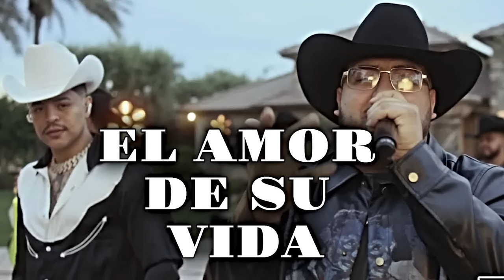Según Quién - Maluma, Carin Leon , Peso Pluma, Eslabon Armado, Junior H (Corridos 2023)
Desearle al público de Astronauta Letra feliz escuchando música
Hola, gracias por estar aquí!Muchas gracias.les deseo a todos una vida feli""""
""""(Letra):

[Post-Coro: Maluma]
Ey

Segun Quien
Según Quién